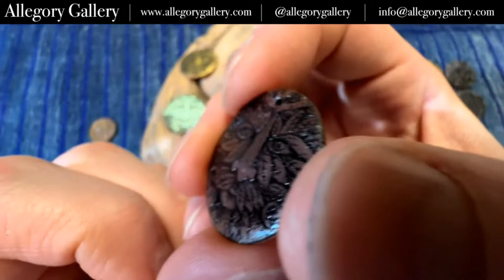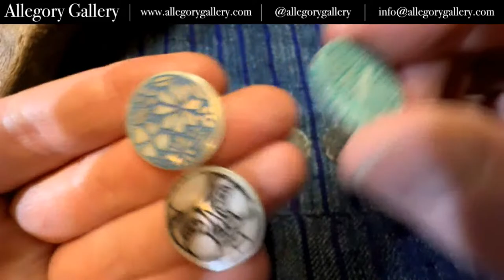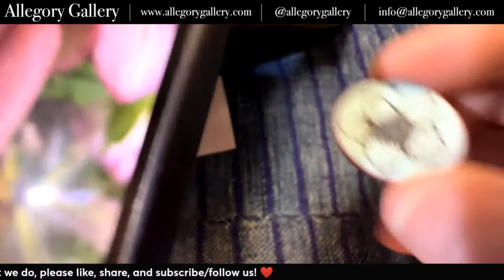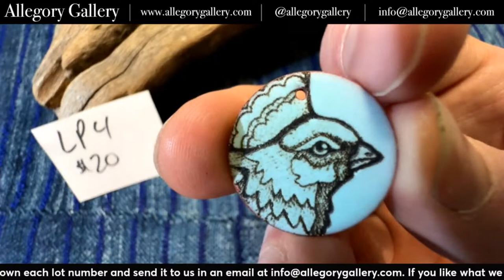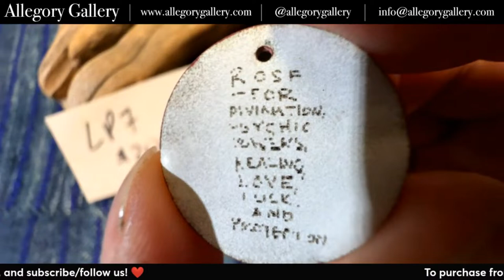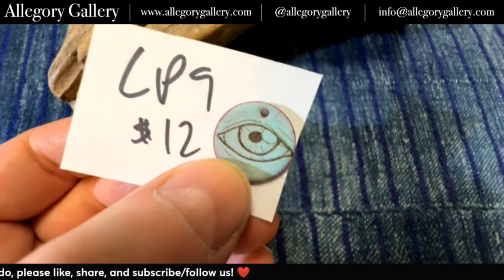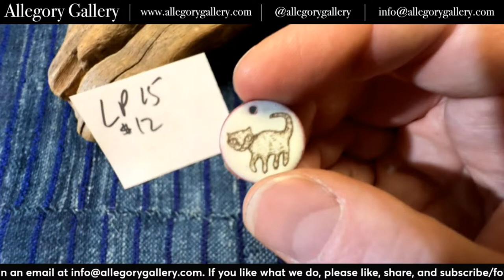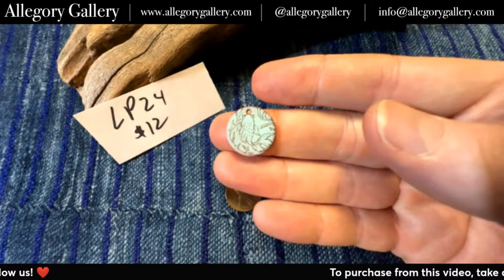Introducing: Luster by Allegory Gallery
Join us tonight to see the newest line of jewelry components created in-house by us at Allegory Gallery.

You won't want to miss being the first to get these.